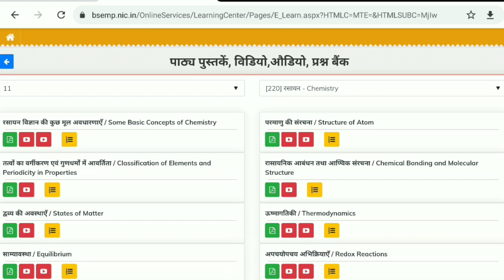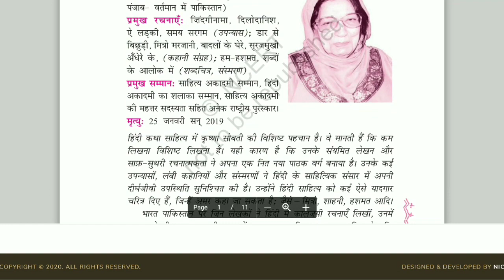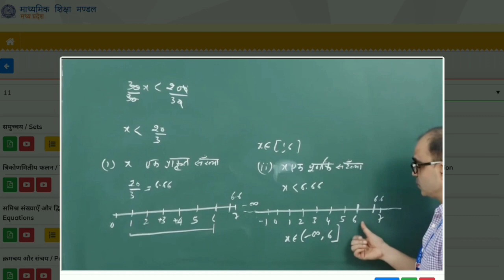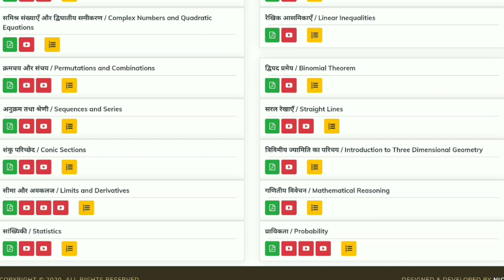MP बोर्ड परीक्षा 2021 बड़ी खबर | MP Board Exam 2021 Postponed | MP Board Today News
MP बोर्ड परीक्षा 2021 स्थगित | MP Board Exam 2021 Postponed | MP Board Today News | mpboard10th12th @STUDY CIRCLE MORENA

10th and 12th board exam 2021,
mp board news 2021,
2021 board exam cancelled,
mp board news todayz,
10th board exam,
mp board class 12th pre board exam date 2021
mp board
2021 board exam cancelled,
10th and 12th board exam 2021,

Today Video Topics Solve
1. Mp board admit card 2021
2. Mp board ka admit card kaise download kare 2021
3. Mp board 10th admit card 2021
4. Mp board 12th admit card 2021
5. प्रवेश पत्र कैसे निकाले 2021
vivek sharma,
vivek,
sarkari babu,
babu sarkari,
sarkariBABU,
sarkari_babu,